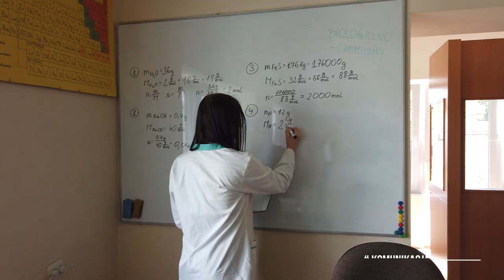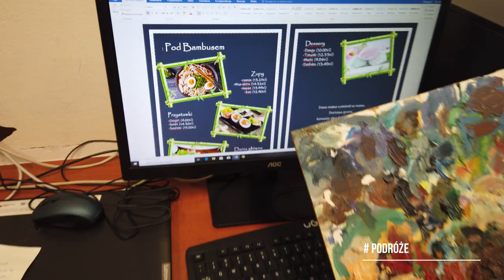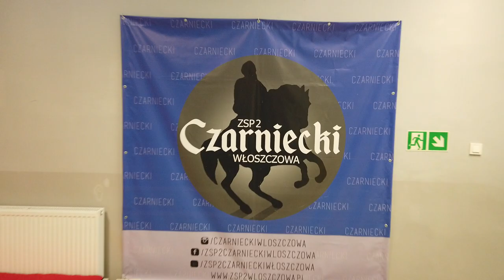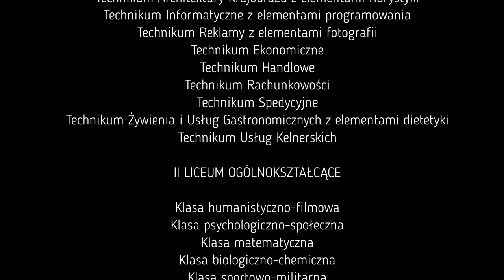Film promocyjny Zespołu Szkół Nr 2 im. Hetmana Stefana Czarnieckiego we Włoszczowie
Film skierowany jest do uczniów ostatnich klas szkół podstawowych stojących przed problemem wyboru szkoły. Przedstawia atuty placówki w interesujący sposób.
Zdjęcia: Michał Piorun, Michał Nowakowski, Michał Frej
Montaż i realizacja: Michał Piorun